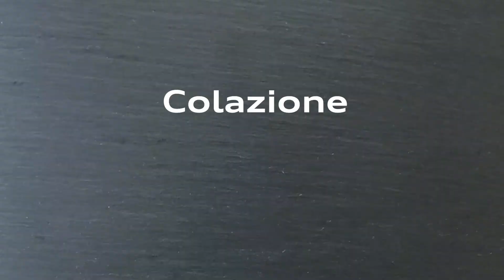talktraincook mit dem Lupo Martini: Sportlerfrühstück aus der Mikrowelle? | Audi BKK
Der Torwart Marius Sauß vom Lupo Martini teilt in diesem Video mit Euch das Rezept für sein Lieblingsgericht: "Colazione Athletic Cerone".

Mit diesem ausgewogenen Frühstück startet Ihr gut in den Tag.

Rezept:
2 Eier
1 EL Naturjoghurt
1 EL Magerquark
100 ml fettarme Milch
50 g Zarte Haferflocken
50 g Beeren
1 EL Gehobelte Mandeln
1 EL Proteinpulver
½ Bananen in Scheiben
1 TL Leinsamen

Zubereitung:
Die Eier, die Milch, die Haferflocken, die Beeren, die gehobelten Mandeln, das Proteinpulver und die Leinsamen in einer Schüssel vermischen und für 2 Minuten in einer Mikrowelle erhitzen. Anschließend die Schüssel für 1 Minute lang abkühlen lassen und die Banane, den Joghurt und den Magerquark dazu geben.

❍ Über die Audi BKK
Wir hören dir zu. Bewusst und persönlich. Wir möchten verstehen, was Du für Dein gesundes Leben brauchst. Was Dir Lebensqualität schenkt und Dich glücklich macht. Jenseits von Pauschalangeboten und Standardlösungen. Und für den Fall, dass wir mal nicht Deine individuellen Anforderungen erfüllen dürfen, suchen wir gemeinsam ob und welche Alternativen wir Dir anbieten können.  Denn wir haben zugehört. Nicht umsonst ist „Zuhören“ fest im Namen der Audi BKK verankert. „Audi“ ist das lateinische Wort für „Höre“. Und als größter Krankenversicherer im Volkswagen Konzern verstehen wir Zuhören als unseren Auftrag.
Um immer ein offenes Ohr für Dich haben zu können, bieten wir Dir stets persönlichen Service vor Ort. Aber auch mit vielen weiteren Angeboten wie Service-Hotline, Gesundheitstelefon, Rückrufservice haben wir die Wege für Dich geebnet. Dass der Austausch funktioniert, zeigen unsere zufriedenen Kund:innen: 90 Prozent fühlen sich von uns verstanden und würden uns ihren Freund:innen und Bekannten empfehlen. Zuhören ist die Basis für Verständnis, Achtsamkeit und Gesundheit – und deshalb auch unsere stärkste Leistung.